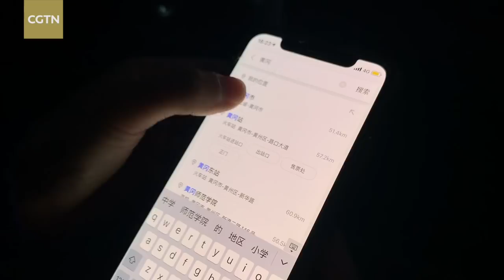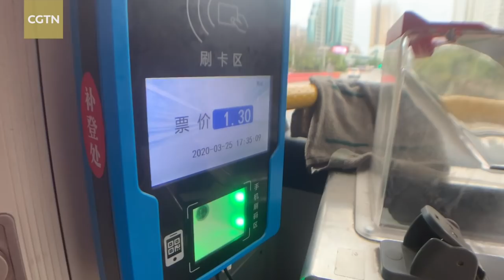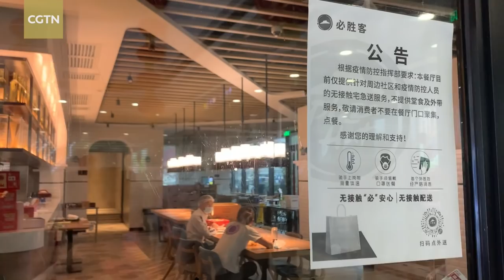Vlog: Hard-hit coronavirus city in Hubei is returning to normal cautiously after two-month lockdown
Huangang was once among the worst-hit coronavirus cities in Hubei Province. On Wednesday it lifted its two-month-long lockdown after no new cases reported for weeks.

CGTN reporter Huang Yichang took a ride in a car to Huanggang to witness how life was returning back to normal.